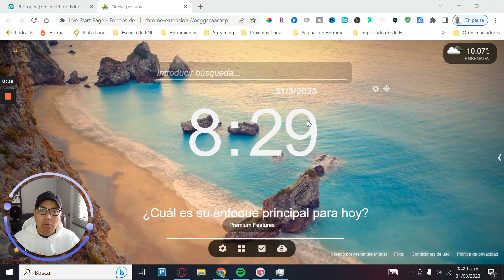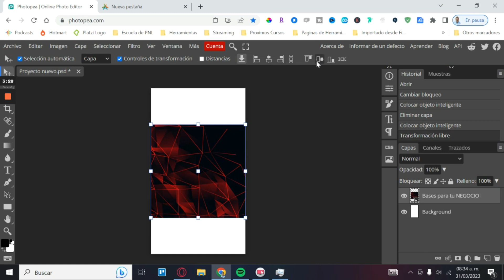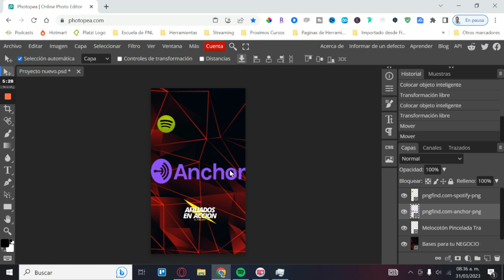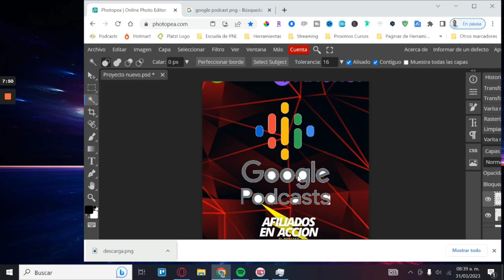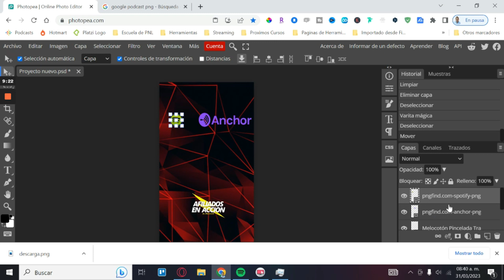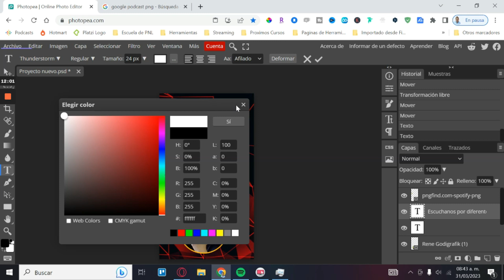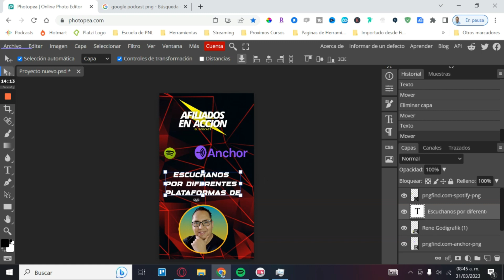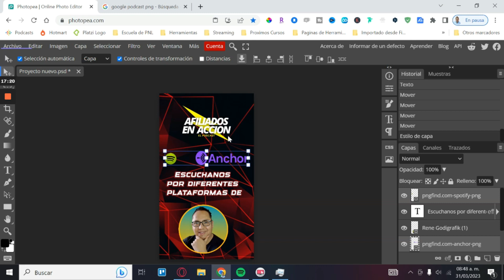👌 Como Hacer Historias para tu INSTAGRAM usando PHOTOPEA paso a paso ☝️🤓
da clic en el enlace 👆👆👆

👆👆👆 Si quieres aprender un poco más de Photopea te dejo el enlace en la parte de arriba a otro video  donde explico un poco más para qué sirve y en el video doy un recorrido por la plataforma que como bien sabes nos puede servir para realizar diseños entre otras muchas cosas más
Prepárate porque en este video te mostraré de qué manera puedes hacer Historias para tu INSTAGRAM usando PHOTOPEA paso a paso...

Así que si tu estas interesado en saber más a detalle cómo puedes Hacer Historias para tu INSTAGRAM usando PHOTOPEA paso a paso de manera sencilla no te pierdas este video